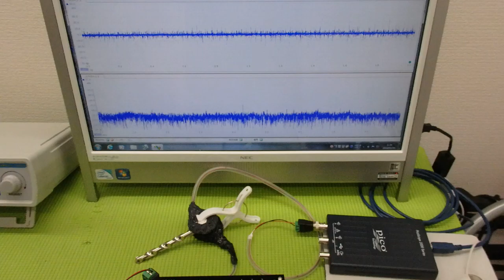メガヘルツの超音波発振制御プローブを利用した実験動画 ultrasonic-labo